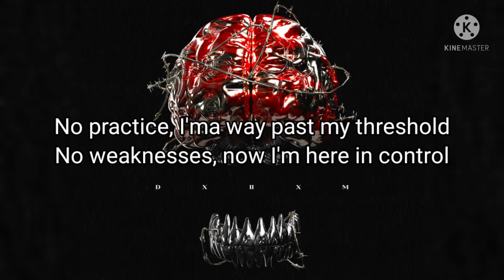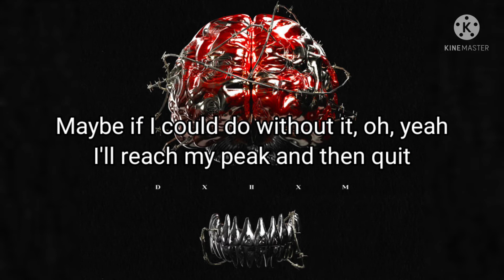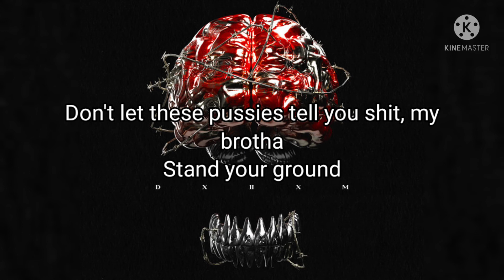Scarlxrd - Stand Yxur Grxund (Lyric Video) | Prod. Hellsing & MUPPY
Scarlxrd's Socials